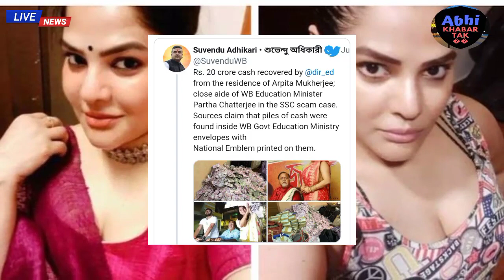Bengal, कौन हैं Arpita Mukherjee? क्या है पूरा मामला।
arpita mukherjee partha chatterjee
Who is Arpita Mukherjee: कौन हैं अर्पिता मुखर्जी? जिनके घर छापेमारी में ED को मिला 20 करोड़ कैश

कौन हैं ये खूबसूरत-स्टाइलिश अर्पिता मुखर्जी, जिनके घर से मिला 2000-500 के नोटों का पहाड़, देखें तस्वीरें..
करीबी के घर से मिले 20 करोड़ कैश, 26 घंटे पूछताछ के बाद ममता के मंत्री अरेस्ट, लेकिन पिक्चर अभी बाकी है..
Who is Arpita Mukherjee: कौन हैं अर्पिता मुखर्जी, जिनके घर ED को मिला 20 करोड़ कैश; कैसे जुड़े हैं बंगाल के पूर्व शिक्षा मंत्री से उनके तार?

SSC Scam Bengal: नोटों का पहाड़! पढ़िए बंगाल के उस घोटाले की कहानी, जिसमें झोला भर-भरकर मिली गड्डियां
ED Raid: कौन है ये `खूबसूरत हसीना`? जिनके घर से ED को मिला 20 करोड़ रुपये के नोटों का ढेर
Arpita mukherjee: कैश, सोना, 26 घंटे पूछताछ...ऐक्ट्रेस अर्पिता मुखर्जी और TMC मंत्री पार्थ चटर्जी गिरफ्तार
arpita mukherjee partha chatterjee relationship
बंगाल SSC Scam: मंत्री पार्थ चटर्जी की 'करीबी' अर्पिता मुखर्जी के घर से करोड़ों रुपए बरामद
Bengal Mamta Banerjee Arpita Mukherjee Bengal politics paschim Bangal Arpita news Arpita Mukherjee news Parth Chatterjee news Chatterjee Mamta banarji BJP Congress TMC
arpita mukherjee odia song
arpita mukherjee tmc
Namaste India: मंत्री पार्थ चटर्जी की 'करीबी' अर्पिता मुखर्जी के घर से करोड़ों रुपए बरामद | ED Raid